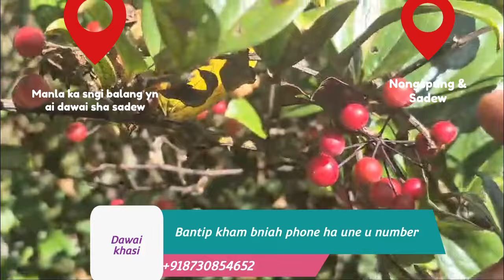Nga ngeit phin donkam bha ia kum kine ki jait dawai || sngap bha sa shna hi